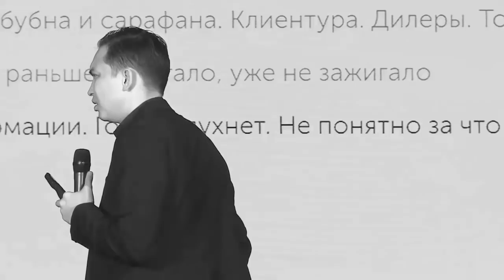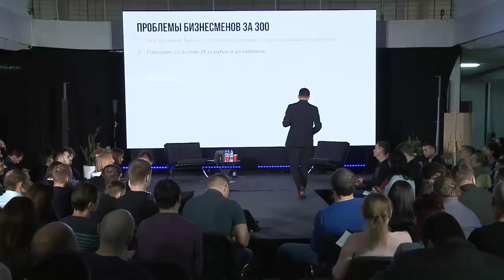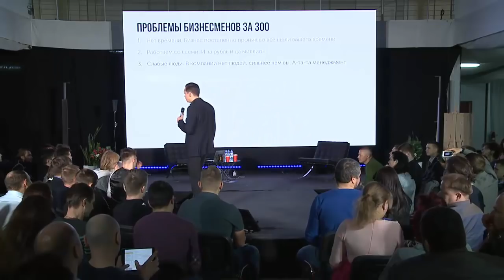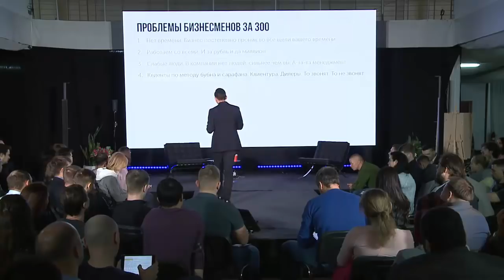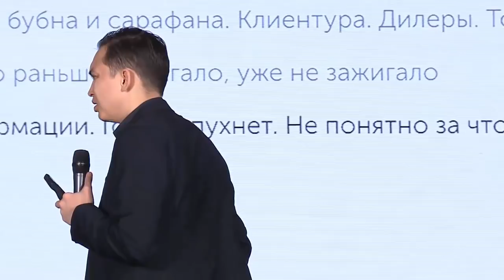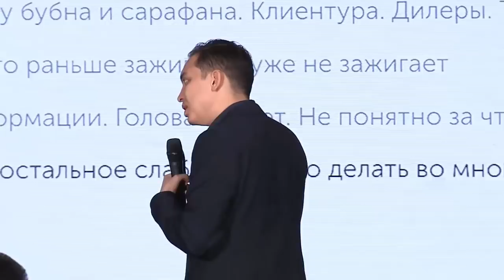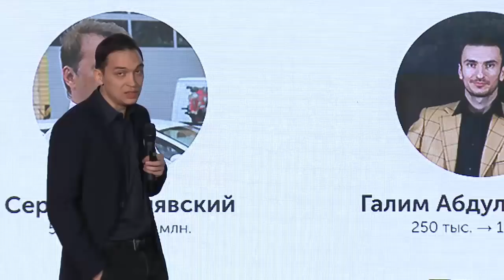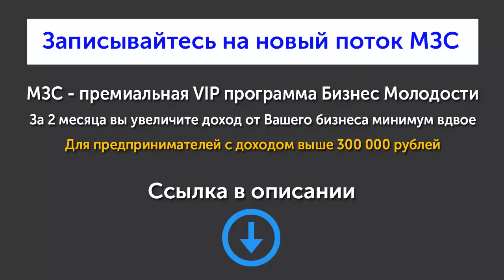Проблемы бизнесменов с доходом от 300 тысяч рублей | Петр Осипов. Бизнес Молодость